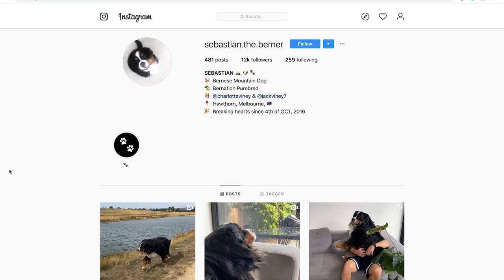ULTIMATE MELBOURNE FC QUIZMASTER Feat. Caden, Cookson and Jake Lever!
This is the ultimate quiz master as Cookson challenges Melbourne Football Club's Jake Lever to a quiz against Melbourne super fan Cados!

What else would you LOVE to see?? Let us know!!

What should we do next? Let us know!!

FOOTY, CRAZY CHALLENGES, GAMING, & MORE!

🏆Check out of some out greatest hits!! 🏆